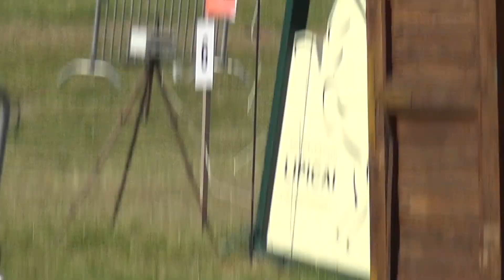Marcell DANI (HUN) - CAI***, H2, Szilvásvárad (Hungary), marathon driving, obst. Nr. 6, 15.07.2023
DANI Marcell (Magyarország) - CAI***, H2, Szilvásvárad (Magyarország), maratonhajtás/marathon driving, obstacle Nr. 6. akadály, 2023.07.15.
lovak/horses: 20A: Incitato XVIII-3?? - 20B: Maestoso Makett??? - 20C: Siglavy Capriola XXVI-26???